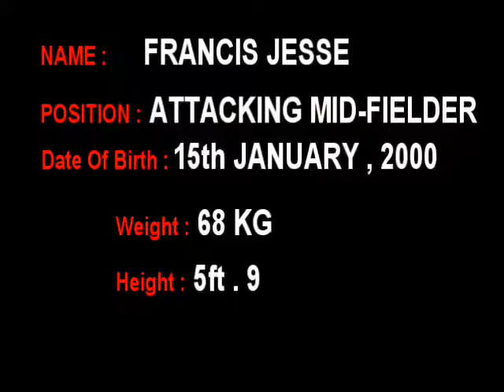Jesse Francis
Attacking Mid-Fielder ( Number 23 Red Jersey )